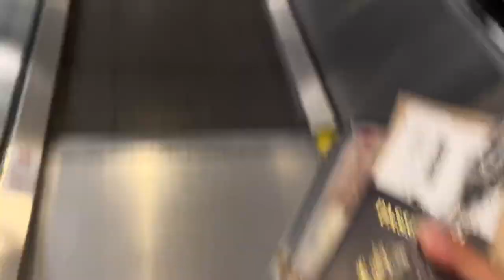Blog | Volviendo a Guadalajara después de 1 año 😳😱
Después de 5 meses alejado de mi canal de YouTube.. HE VUELTO! pero a Guadalajara despues de 1 año. Esto es un pequeño blog de mi viaje de USA a Guadalajara, Mexico. Es corto pero es el comienzo de mis vacaciones!

Bienvenidos amigos (as)  a mi canal lleno de diversión, challenges, blogs y más.
Subo un nuevo video cada semana !
Y si no es así, igual gracias por visitar y checar mi canal😄